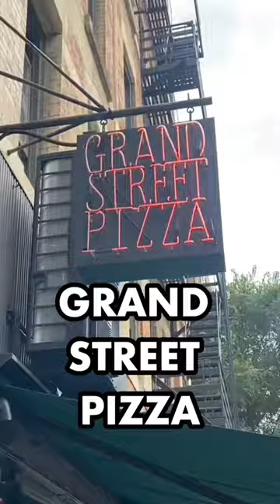Trying nightclub pizza during the day